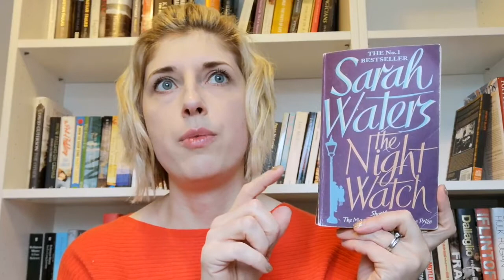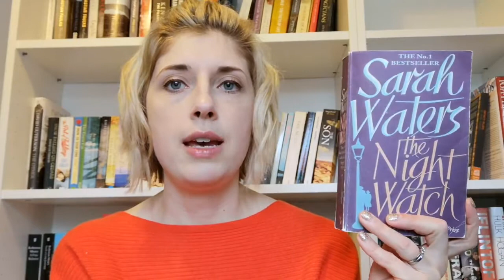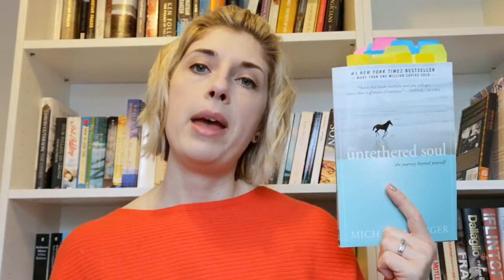Best Books Of 2019 | Your True Shelf